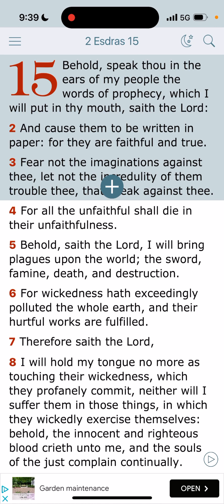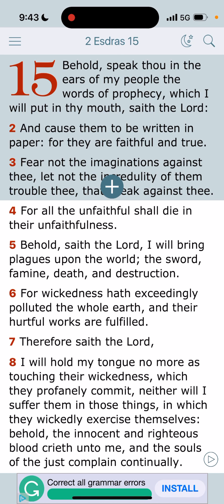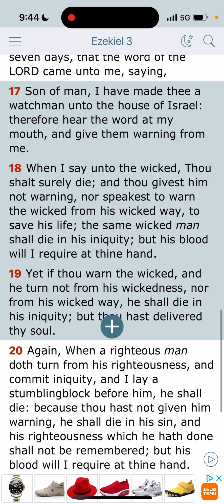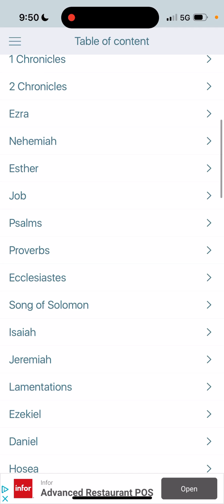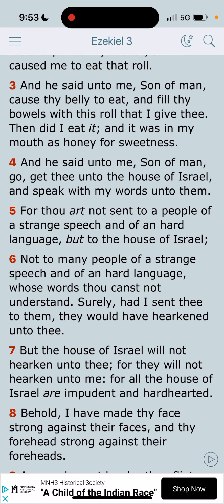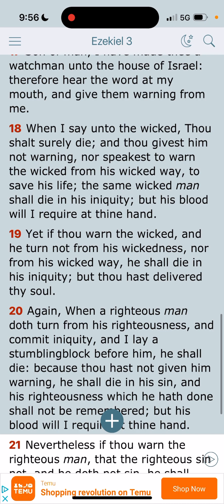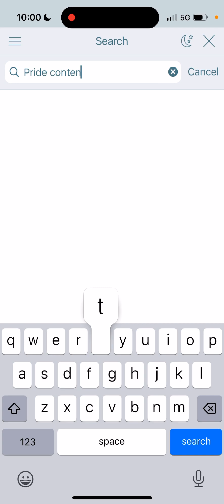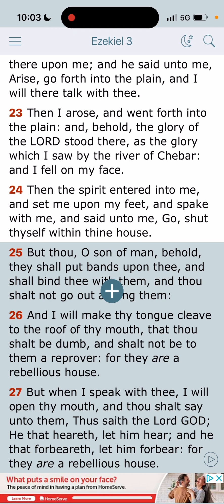Focus On Prophesying